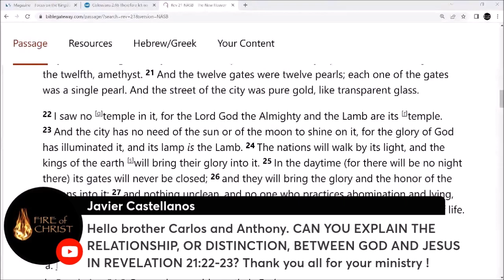How are God and the Lamb, Jesus different in Revelation 21?